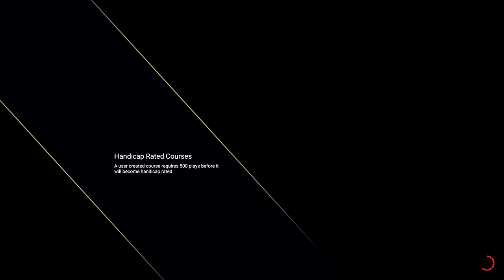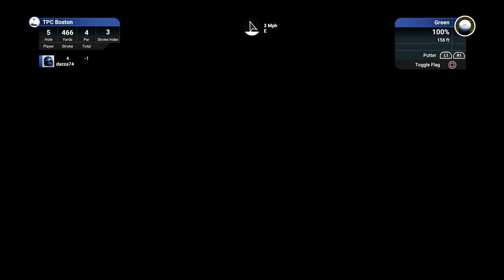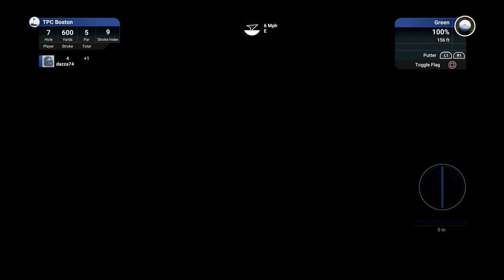The Golf Club 2019 (PS4 Pro): PGAS - Weekend Event - Dell Technologies Championship R3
PGAS Weekender.